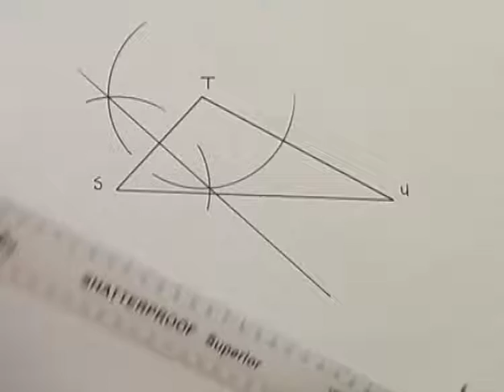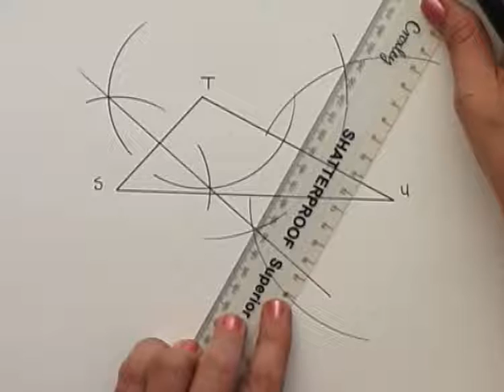12 Circumscribed Circle